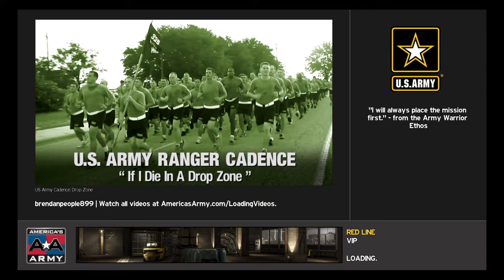America's Army: Proving Grounds 1 round